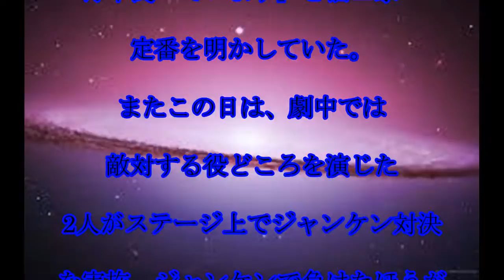藤原竜也,18時間ジャンケン,藤原竜也,福士蒼汰と,「18時間ジャンケンした。朝から深夜まで！」,『カイジ 』,撮影,秘話,告白,話題,動画